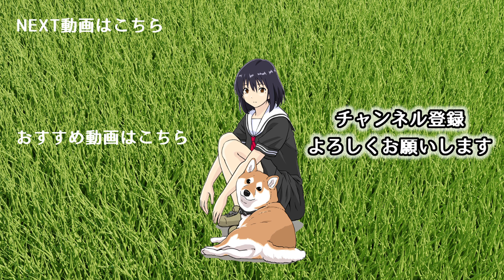女子高生を起こす時のクセがスゴい柴犬【世界の終わりに柴犬と切り抜き / アニメ / 漫画】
悪夢にうなされる女子高生に対する柴犬のハルさんの反応は…!？

【内田真礼】
1st photobook 「まあやドキ」

Amazon限定 内田真礼 14thシングル ラウドヘイラー